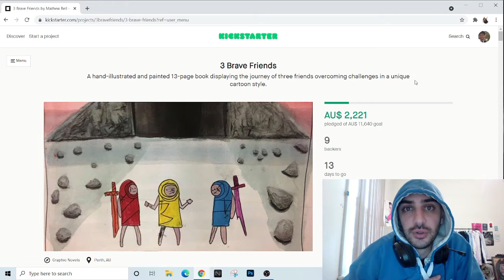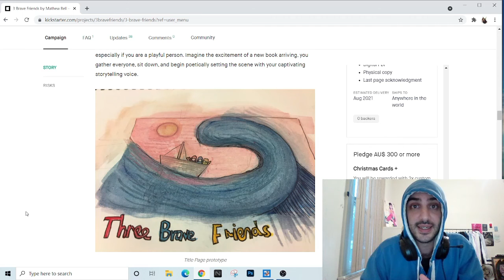3 Brave Friends, Mathew Bell, Perth artist, Kickstarter book 2021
3 Brave Friends is a poetic, illustrated short story of 3 friends fighting their struggles together and being rewarded for battling their hard times.
Support 3 Brave Friends on Kickstarter now